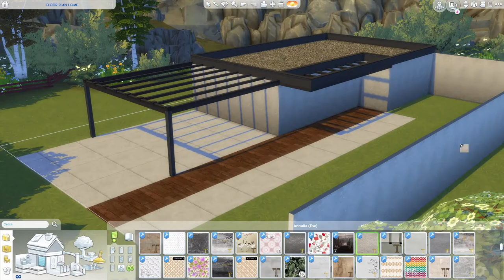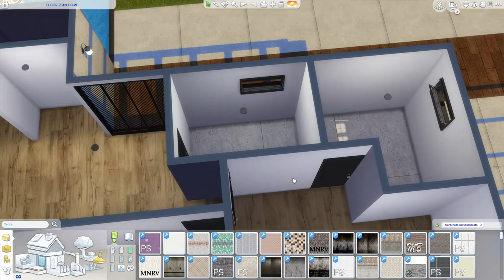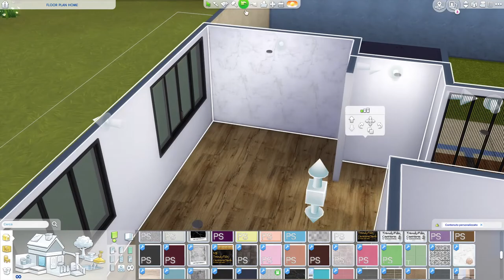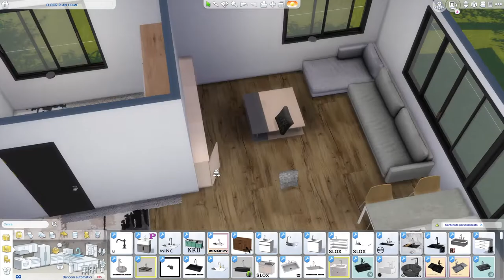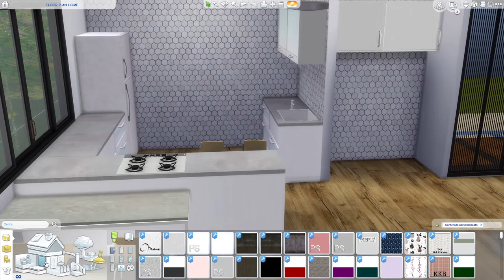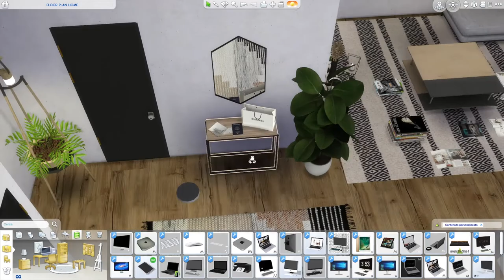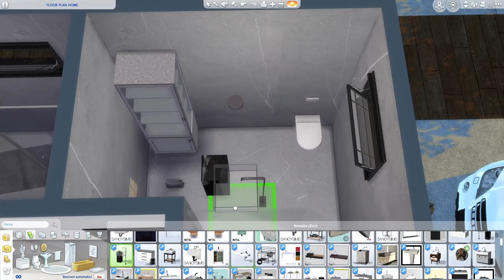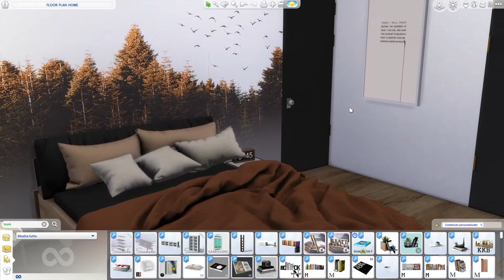Floor Plan Home | The Sims 4 | Speed Build